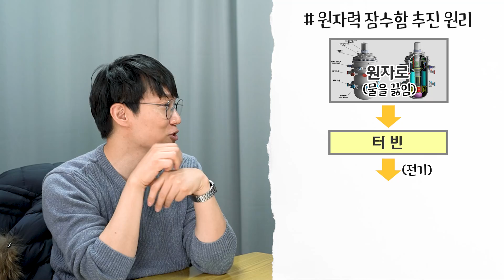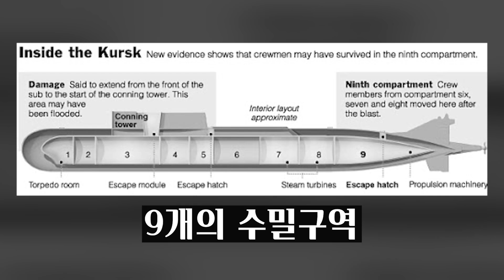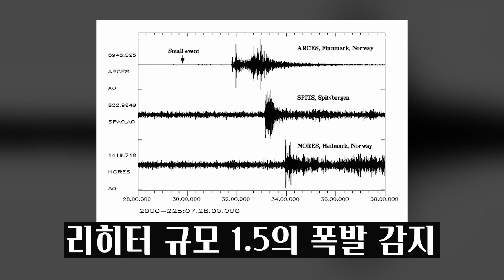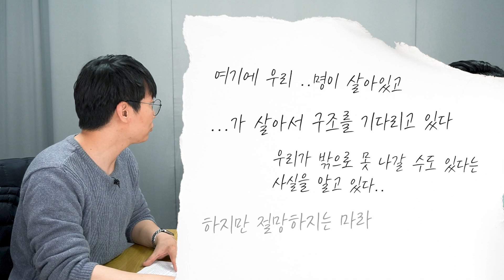그날, 쿠르스크 함은 왜 침몰했나?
2000년 첫 번째 늬우스, 쿠르스크 호 사건

출연 : 채사장, 이독실, 수리PD
총괄 : 분노의 막내작가
편집 : 이광진